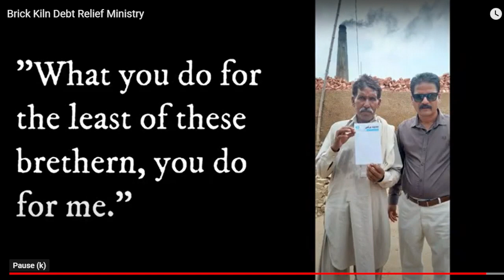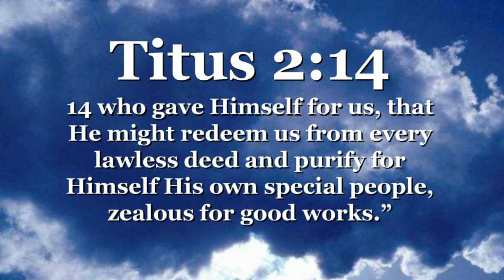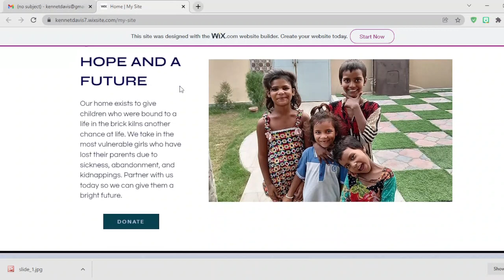Pakistan Missions: 2021 Recap and Beyond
Thank you all for being part of our work here in Pakistan. I hope this video summarizes what we accomplished together this year. I think this is just the beginning what God is doing through us here. Everything that God begins starts small like a seed. I am excited to see the finished product.

Please download the coloring book and send us one completed picture.
The instructions are in the PDF.
If you want to donate you can do it on the website.